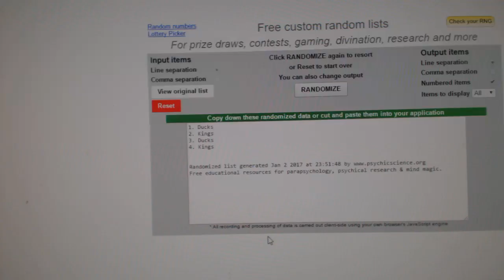C&C #6804 Multi Random